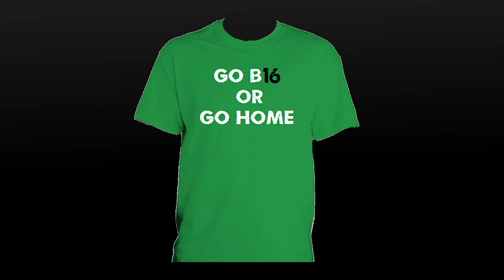2013 RMHS Sophomore Class T-Shirts Promo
Created by Rachit Agarwal.